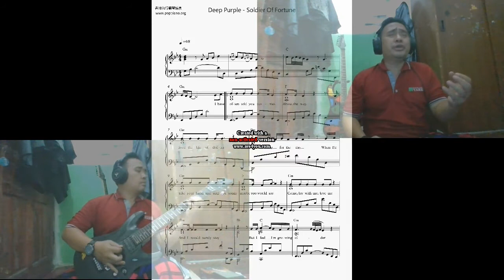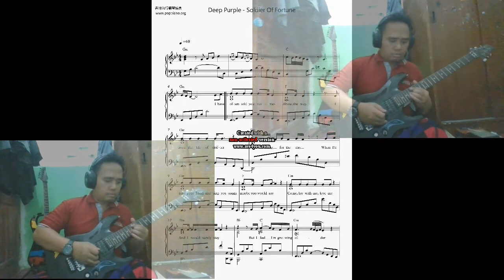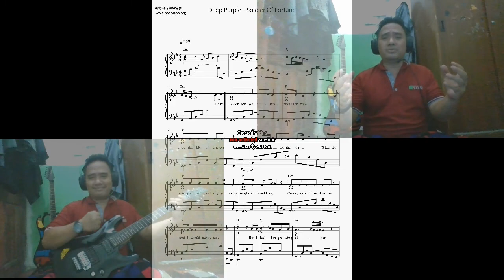Deep Purple---Soldier of Fortune (Cover Sim Kuring)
"Soldier of Fortune" is a blues rock ballad written by Ritchie Blackmore and David Coverdale and originally released on Deep Purple's 1974 album Stormbringer. Though Deep Purple has never released the song as a single and it has never placed on the record charts, it has developed a cult following over the years, and has been covered by many artists and bands. (Wikipedia)